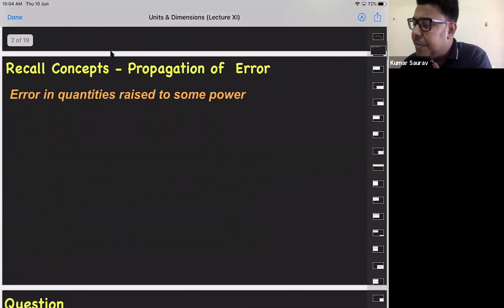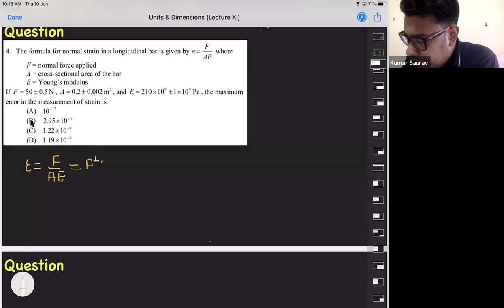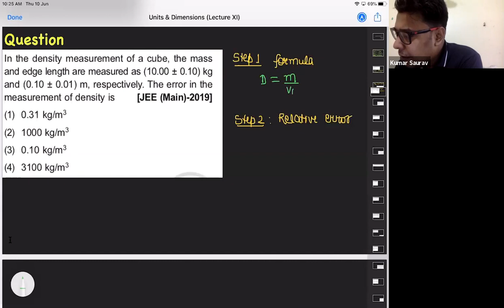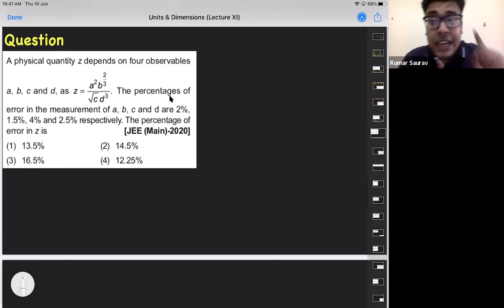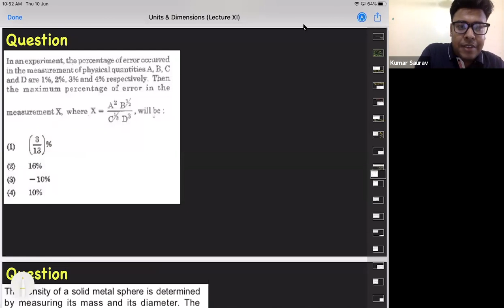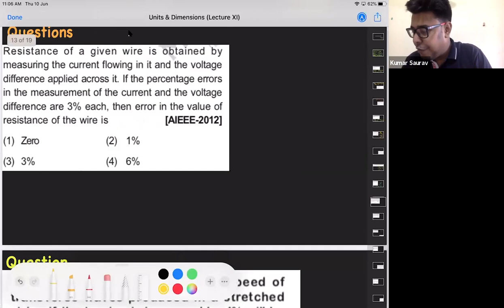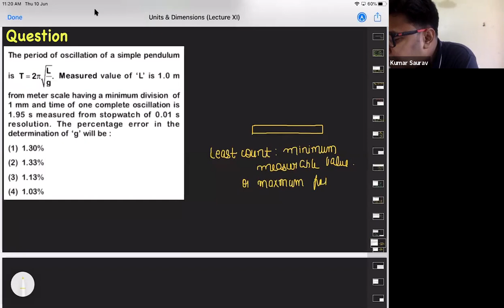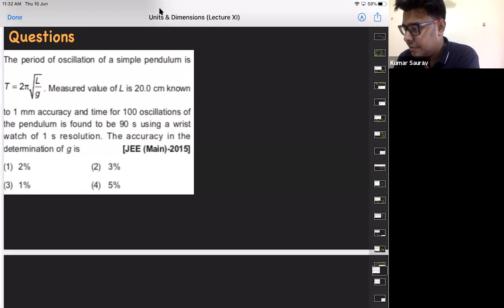Units & Dimension (Lecture XI)